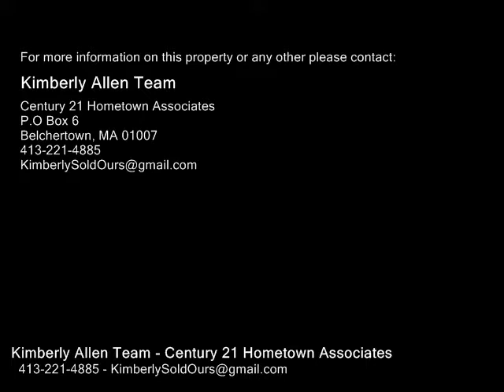132 West St, Brockton MA 02301 - Single Family Home - Real Estate - For Sale -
132 West St, Brockton MA 02301  Single Family Home  Real Estate  For Sale   Don't miss this vinylsided, 1872 SF colonial with insulated windows.  In addition to living room with fireplace, kitchen, dining room, family room with builtins, & sunroom, this gracious home has 3 bedrooms and 1.5 baths.  Lots of hardwood floors, too.  2car garage

Kimberly Allen Team
Century 21 Hometown Associates